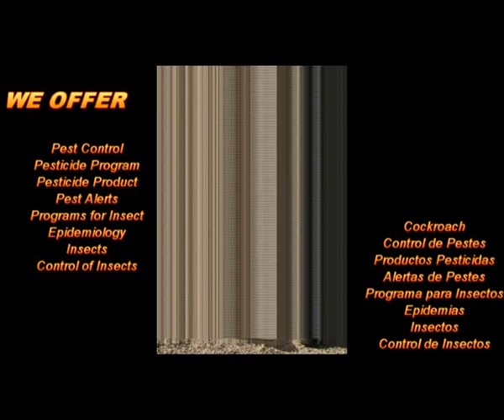Paonessa Pest Control